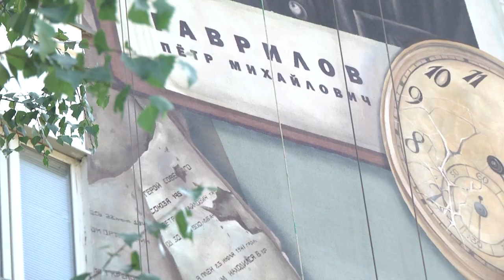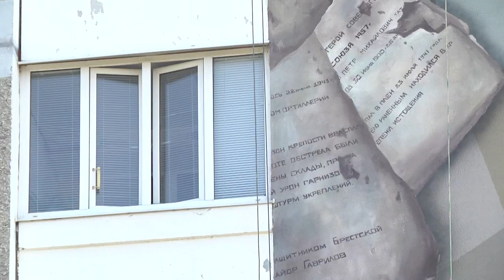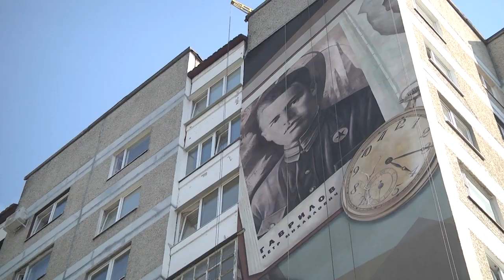2021-07-28 г. Брест. Мурал на ул. Гаврилова. Новости на Буг-ТВ.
Пока жива память о героях  Великой Отечественной войны  и их подвигах, живы и они. Пока мы помним прошлое, у нас есть будущее! И мы помним, что самое главное помнят молодые люди, помнят и гордятся свои предками. От героев былых времен не осталось почти имен - так поется в песне, но это не так! Их именами названы улицы городов, их имена выбиты на стелах и надгробьях, их подвиг увековечен в камне и наших душах. А еще, в последнее время в Бресте появляются муралы с портретами героев Великой Отечественной войны.